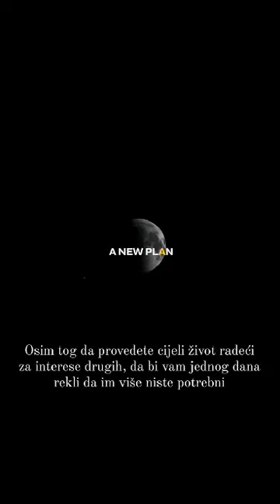Pridruzi se mom timu.. Ne danas.. ne sutra.. SADA..